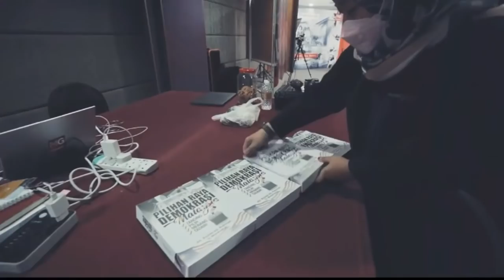Isu FELDA : Antara Fakta Dan Auta... Bersama Tan Sri Shahrir Abdul Samad